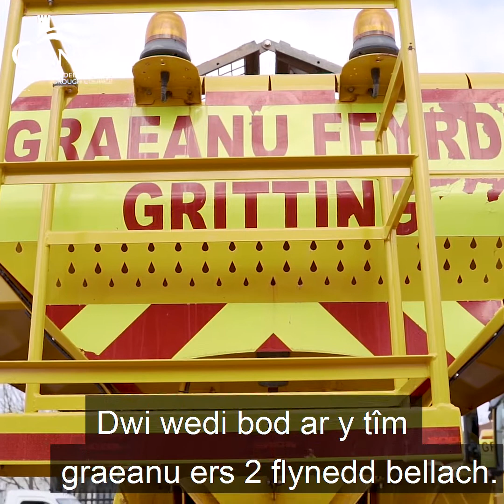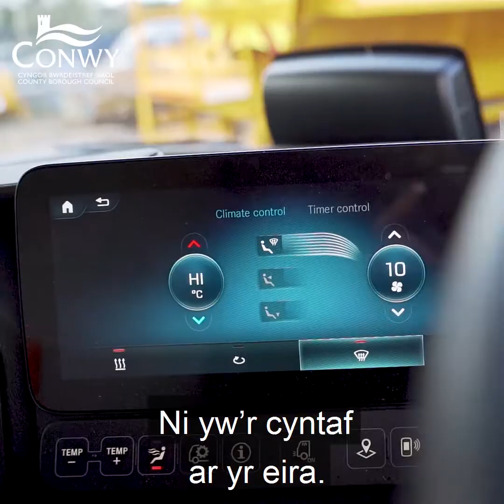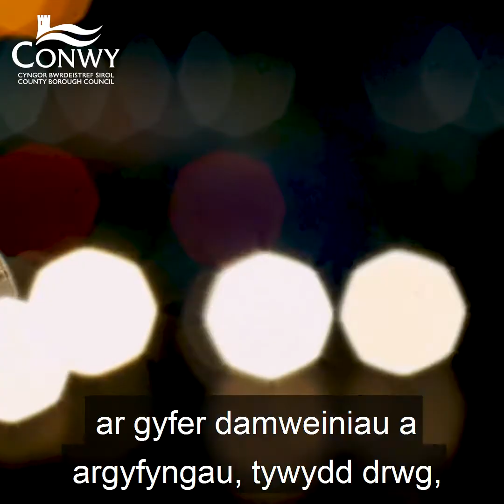Dyma Darren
Dewch i gyfarfod Darren, un o'n arwyr y gaeaf sydd wedi bod yn gweithio’n galed drwy’r flwyddyn i gadw ein priffyrdd yn ddiogel